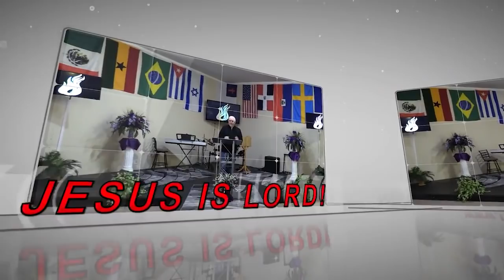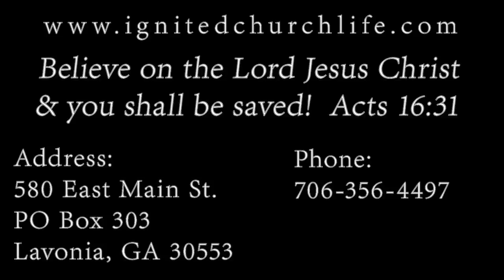Revelation Road Part 14 1-13-21